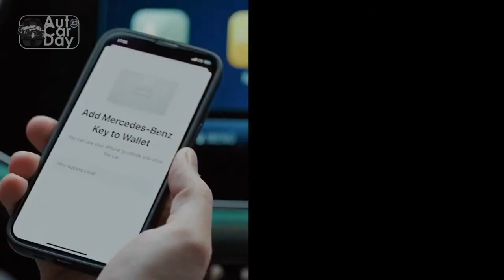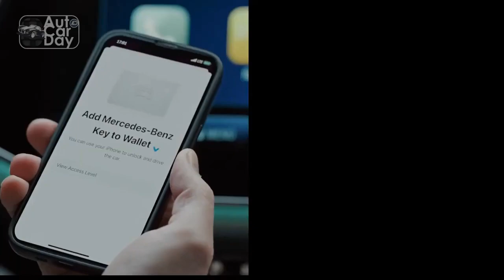2024 Mercedes Benz E450 4Matic First Drive, Don’t Screw Up the E Class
2024 Mercedes Benz E450 4Matic First Drive, Don’t Screw Up the E Class

Credit Source: motortrend | motor1
1. We use trusted media sources in loading news and narrative content that we provide, in order to maintain accuracy and facts. We also include sources as references. please visit the sites we provide for more in-depth information related to the information or discussion we raise.

2. The material we use in making this video, is free and non-copyrighted content, or Creative Commons content, with fair use of content. If there is a problem or material that we use in the video in this channel, or there is a discussion about future business.